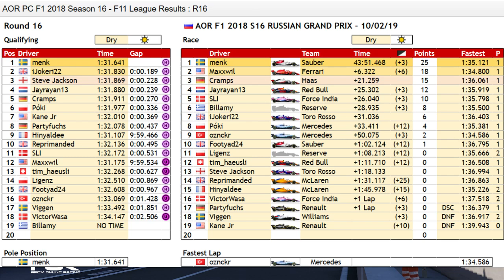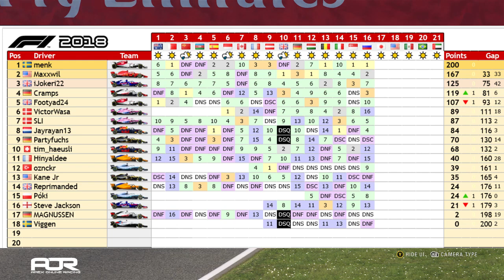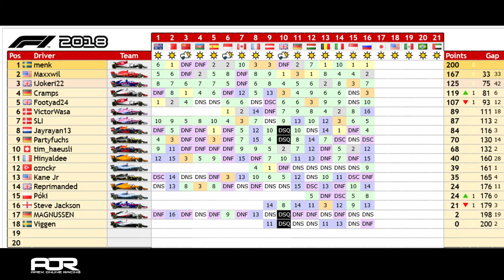F1 2018 | AOR Hype Energy F11 League | PC | S16 | R17: Japanese GP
The Official AOR Hype Energy F1 2018 PC Season 16 is back with Round 17 at Suzuka for the Japanese GP!

Played on the F1 2018 game by Codemasters

AOR is proudly powered by: Hype Energy Drinks | Elgato Gaming | Thrustmaster

Evan RT Imray (Erti147)
Knut Martinsen (FisiFan91)

About AOR:
iRacing
rFactor 2
Assetto Corsa
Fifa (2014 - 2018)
Rocket League